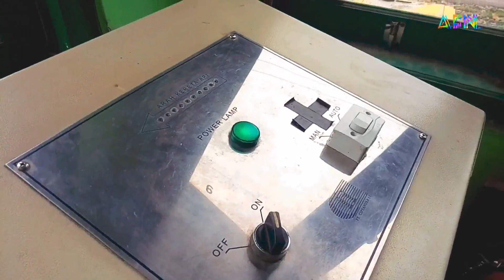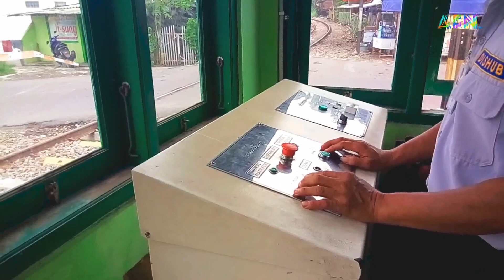Aktif Kembali , Palang Pintu Perlintasan Kereta Api Unik Jalan Hasanudin Kota Solo , Jawa Tengah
Nomer Pjl : 78
Lokasi : Kampung Brengosan , Jalan Hasanudin no.78
Sirine : Indonesia
Lampu : Shinyoku
Model : Karya Anak Bangsa (KAB)
Buatan : PT. Cipta Nusa 11 Bandung
Penjaga : Dishub Solo
Diperbaiki Oleh : Adam Febrian Nugroho (SMKN2 Solo)